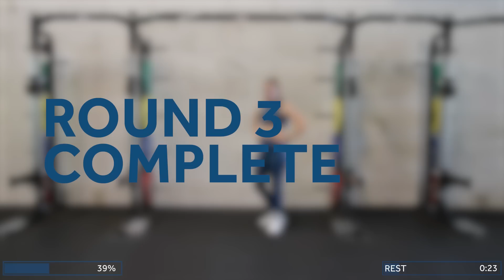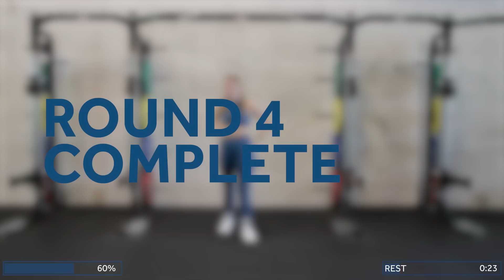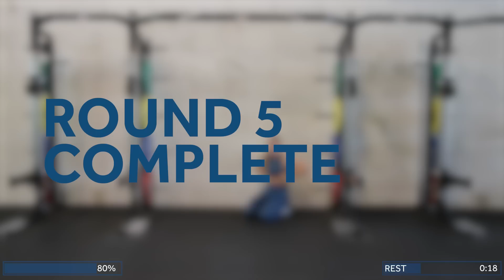Build, Burn & Sweat | 70 Minute MetCon Workout (1000 calories?!) | Day 4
Welcome to the intense world of Build, Burn & Sweat! Get ready to push your limits and unleash your inner athlete.
Day 4 concludes the week with a 70 minute 1000 calories MetCon  workout. Through a combination of challenging exercises, metabolic conditioning, and intense bursts of cardio you'll build strength and burn calories. Let's Build, Burn & Sweat like never before!

🧡 Do you like our workouts? It really helps us out. Make sure to check it out

📝 Workout:
This workout is made up of 7 rounds with 5 exercises each. We perform each exercise for 40 seconds with 20 seconds rest and repeat each round once.

⏱ Time: 70 Minutes
🏋️‍♀️ Equipment: A pair of dumbbells. Carole is using 2x 5kg / 11 lbs dumbbells but you can use a weight that suits you.
🔥 Expected Calories*: 800 (f) - 1200 (m)

00:00 Intro

00:08 Round 1
1. Squat Swings
2. Rdl + Thruster
3. Dynamic Bent Over Row (R)
4. Dynamic Bent Over Row (L)
5. Half Burpee + Row

09:55 Round 2
1. Alt. Curtsy Lunge + Alt. Push Press
2. Alt. Archer Row
3. Reverse Lunge + Chop (R)
4. Reverse Lunge + Chop (L)
5. Jumping Jack Chop Outs

20:05 Round 3
1. Thruster
2. Bent over Row + Ski Jump
3. Reverse Lunge + High Knee / Front Kick (R)
6. Reverse Lunge + High Knee / Front Kick (L)
7. Bear Burpees

30:15 Round 4
1. Alt. Side Squat
2. Bicep Curls + Push Press
3. Kneeing Core Twist (R)
4. Kneeing Core Twist (L)
5. Bent Over Jacks

40:25 Round 5
1. Squat + Squat Jump
2. Row to Push Back
3. Snatch + Overhead reverse Lunge (R)
4. Snatch + Overhead reverse Lunge (L)
5. Fast Feet  + Burpee

50:35 Round 6
1. Sumo Squat + Curl
2. Power Clean
3. Single Leg Deadlift + Row + High Knee Clean (R)
4. Single Leg Deadlift + Row + High Knee Clean (L)
5. Ventral Jacks

60:45 Round 7
1. Good Morning + Reverse Flies
2. Alt. Side Squat + Lateral Raise
3. Single Arm Squat + Push Press (R)
4. Single Arm Squat + Push Press (L)
5. Half Burpee to Low Plank

*Remember that everyone is different and that the number of calories you burn depends on various aspects (such as gender, muscle mass or the intensity with which you perform the exercises) and therefore only provides a general indication.